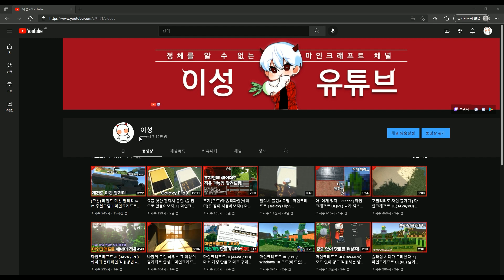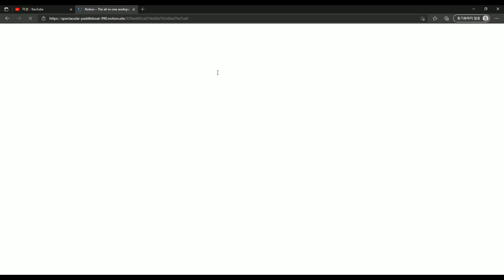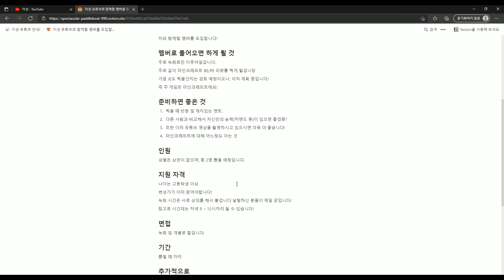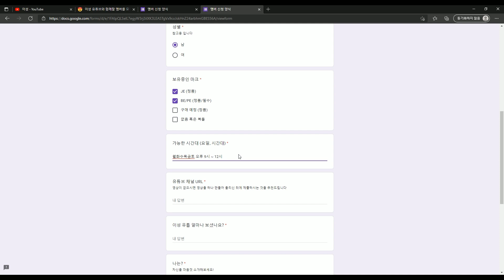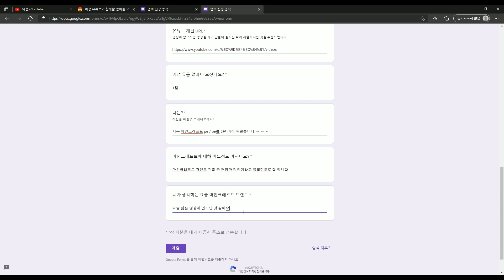[BE] 같이 함께할 이성 유튜브 멤버 모집합니다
🟩 이성이 직접 혼자 전부 만든 갤럭시 안드로이드 앱이 있다고 합니다!
한번 봐볼까요?

멤버 신청하기(꼭 내용 잘 읽고 신청해주세요)

컴퓨터 : 다나와 조립식
CPU : Ryzen 7 3700X
RAM : ddr4 32GB
GPU : rtx2070 super
HDD : 512GB(SSD M.2) / 2TB(HDD)